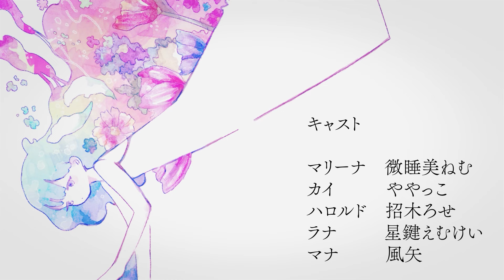歌姫にくちづけを - 夏色花梨 【架空アニソン祭2024】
※このアニメは架空の作品です。
動画内に記載されているクレジットは架空のものであり、実際の制作とは関係ありません

-Credit-
music Greenpi
illustration あかり様(piaproよりお借りいたしました)

クレジットにご協力いただいた皆様
微睡美ねむ様　@chMadoromiNemuch
ややっこ様　@yaya_Vtuber
招木ろせ様　@m_llothe
星鍵えむけい様　@EmuKei_VTuber
風矢様　@fuy7993
しえのり様　@sienorisan
有志のリスナー様